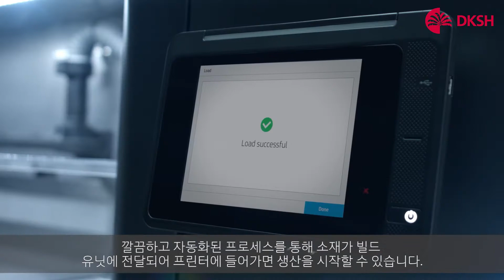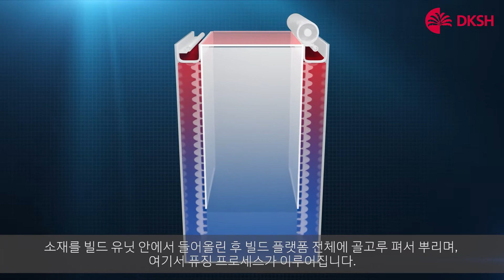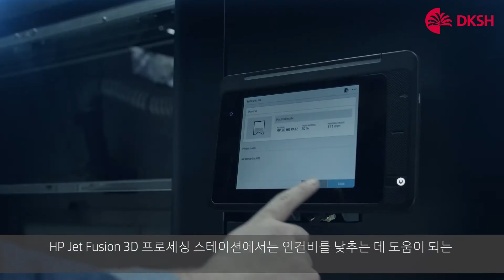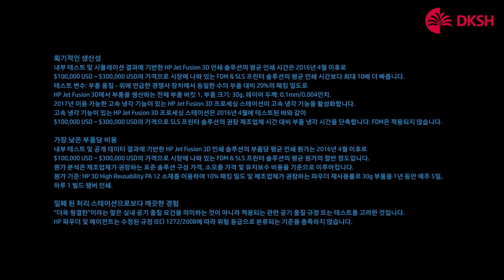[DKSH Korea] How the HP Jet Fusion 3D Printing Solution Works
HP 3D프린터 공식 파트너
DKSH Korea Ltd.
디케이에스에이치코리아(주)
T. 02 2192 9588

The new HP Jet Fusion 3D Printing Solution is much more than a 3D printer — it’s a true, end-to-end solution. It begins with easy-to-use software that removes existing 3D file format changes. It also streamlines print preparation, through accurate build time estimations, automated packing and embedded quality checks.

An enclosed, automated processing station provides a cleaner loading and mixing experience. The build unit moves onto the HP Jet Fusion 3D Printer, where HP fusing and detailing agents work with HP Multi Jet Fusion technology and materials to deliver fine details and dimensional accuracy. The build then returns to the Processing Station, which includes a fast-cooling module and an enclosed unpacking and material collection system for clean extraction. With the fast cooling process, users can have access to their parts faster than with natural cooling.

Start producing more functional parts within the same day, up to 10 times faster and at the lowest cost with the new HP 3D printers.

LEGAL FOOTNOTES:

Up to 10 times faster/Breakthrough Productivity:
Based on internal testing and public data, HP Jet Fusion 3D average printing cost-per-part is half the cost of comparable FDM and SLS printer solutions from $100,000 USD to $300,000 USD on
market as of April 2016. Testing variables:  Part Quantity-1 full bucket of parts from HP Jet Fusion 3D at 20% of packing density vs same number of parts on above-mentioned competitive devices; Part Size 30g; Layer thickness: 0.1 mm/0.004 inches. Fast Cooling enabled by HP Jet Fusion 3D Processing Station with Fast Cooling, available in April 2017. HP Jet Fusion 3D Processing Station with Fast Cooling accelerates parts cooling time versus recommended manufacturer time by SLS printer solutions from $100,000 USD to $300,000 USD, as tested in April 2016. FDM not applicable.

Lower Cost-Per Post:
Based on internal testing and public data, HP Jet Fusion 3D printing solution average printing cost-per-part is half the cost of comparable FDM & SLS printer solutions from $100,000 USD to $300,000 USD on market as of April 2016. Cost analysis based on: standard solution configuration price, supplies price, and maintenance costs recommended by manufacturer. Cost criteria: printing 1-2 buckets per day/ 5 days per week over 1 year of 30 grams parts at 10% packing density using the powder reusability ratio recommended by manufacturer.

Cleaner workflow:
The term "cleaner", does not refer to any indoor air quality requirements and/or consider related air quality regulations or testing that may be applicable.

Superior, Consistent Quality:
Based on dimensional accuracy of ±0.2 mm/0.008 inches, measured after sand blasting. Based on the following mechanical properties: Tensile strength at 50 Mpa (XYZ), Modulus 1900 Mpa (XYZ). ASTM standard tests with PA-12 material. for more information on materials specifications.

Continuous printing:
Continuous printing requires an additional HP Jet Fusion 3D Build Unit (standard printer configuration includes one HP Jet Fusion 3D Build Unit).

HP 3D High Reusability PA12:
HP Jet Fusion 3D print solution with HP 3D High Reusability PA12 has the highest post-production surplus powder reusability with 80% reusability vs any other power based 3D printing technology using PA12 material. Consistent performance with only 20% powder refresh rate.

How the HP Jet Fusion 3D Printing Solution Works | Jet Fusion 3D Printing | HP